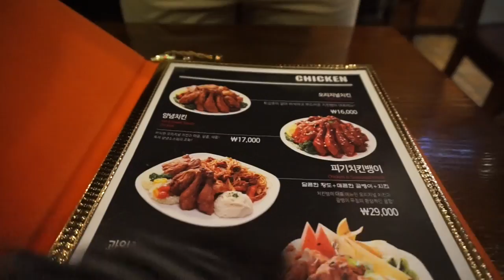Chicken & Beer | Seoul, South Korea vlog 4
Our second part of our day!!! After we rested coming back from Meyongdong, we adventured into the Seoul Station to figure out how our day for the Olympics.  i'll link the video down below for the Olympics!

We ate dinner at Max Chicken, or something like that and made friends with the table next to us. :)

2) Getting lost in Meyongdong ➳

As always, mahalo for taking the time to watch this video.